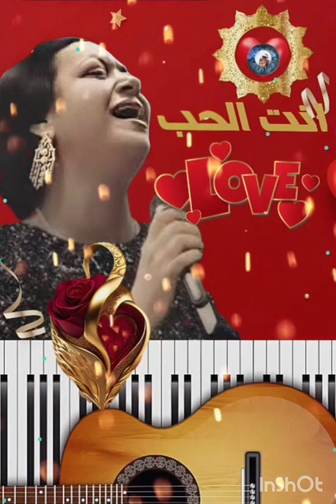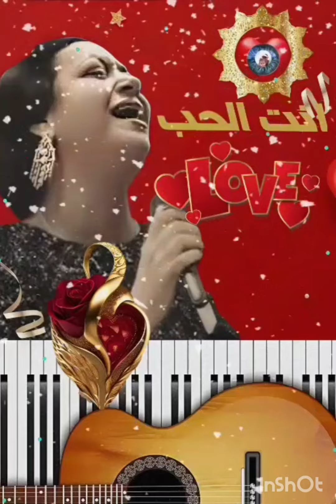ام كلتوم / اهواك في قربك وفي بعدك